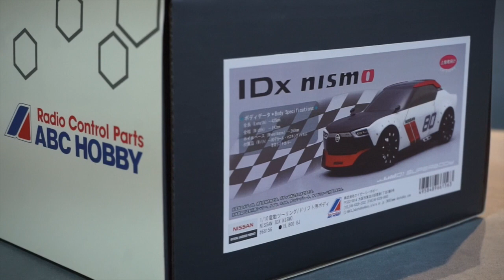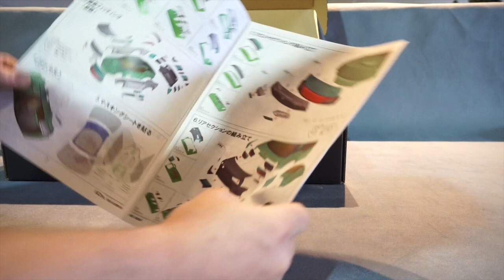My new ABC Hobby -- Nissan IDx nismo Body - Unboxing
Body: ABC Hobby - Nissan IDx nismo

In this video , i show you my new RC Body ( ABC Hobby - Nissan IDx nismo ).
This is so a cool looking RC Body and the quality is so amazing , the Body has more pieces for the assambly.
The Body is Limited to 300 pieces.
I´m so happy to have one of this cool Body´s.
I hope the build from the Body comming soon. ( I wait for my new RWD Chassis ).

In diesem Video zeige ich euch meine neue RC Karosserie ( ABC Hobby - Nissan IDx nismo ).
Dies ist ein so cool aussehender RC-Body und die Qualität ist so erstaunlich, dass der Body mehr Teile für die Montage hat.
Der Body ist auf 300 Stück limitiert.
Ich bin so glücklich, einen dieser coolen Bodys zu haben.
Ich hoffe, der Build aus dem Body kommt bald. (Ich warte auf mein neues RWD-Chassis).

Regards DRFT